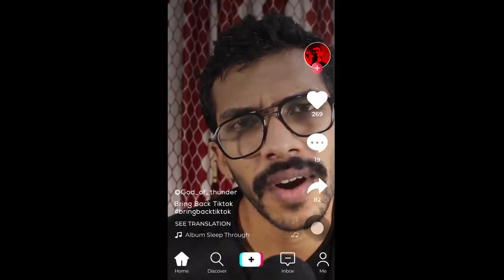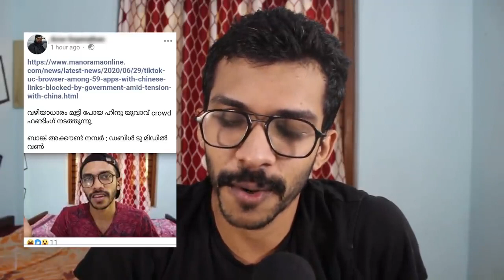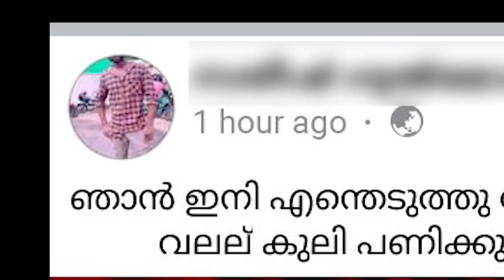BRING BACK TIK TOK -- ARJYOU YouTube VS TIKTOK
BRING BACK TIK TOK
REACTING TO RANDOM VIDEOS | ARJYOU |Part - 1
 Credit  - ARJYOU
REACTING TO RANDOM VIDEOS
ARJYOU TROLL
Arjyou videos
Arjyou roasted
Arjyou WhatsApp status
arjyou status
Arjyou replay

Tik tok roasting💥